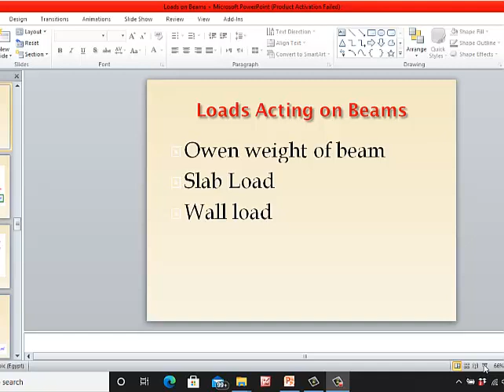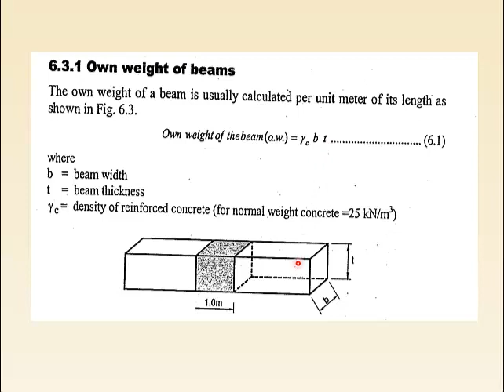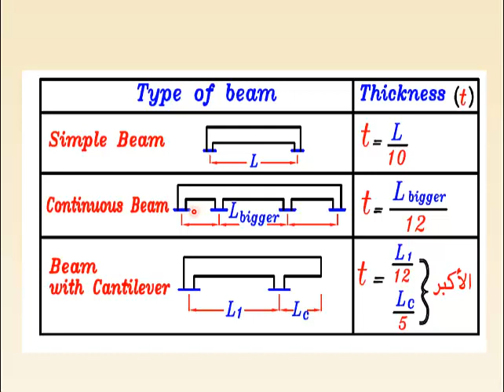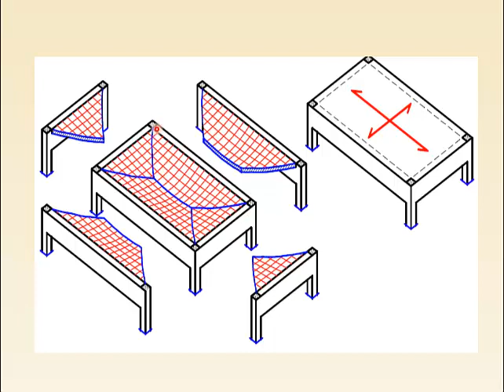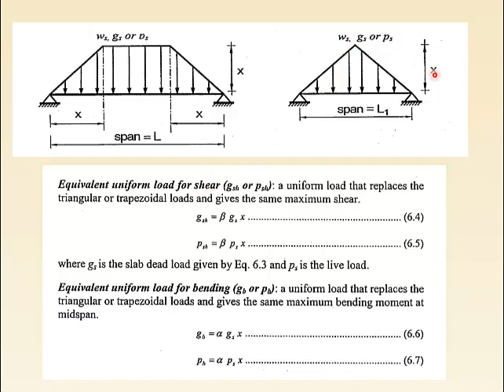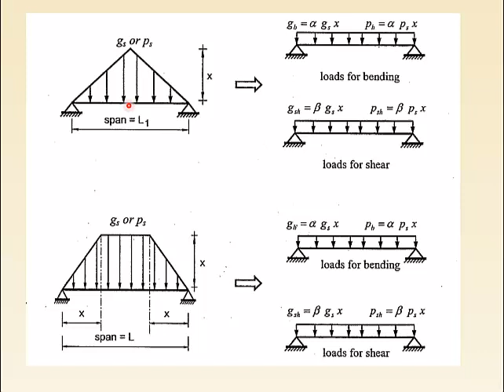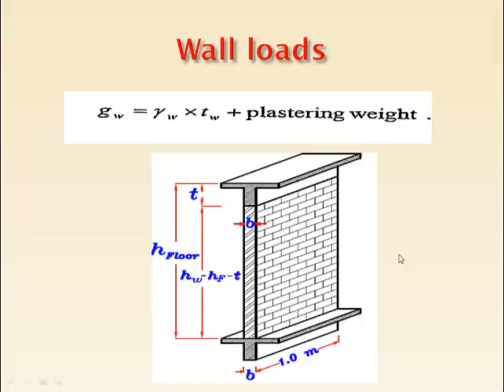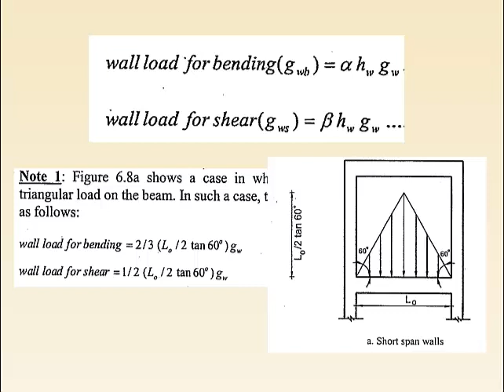loads on beam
خرسانة تانية مدني هندسة بني سويف